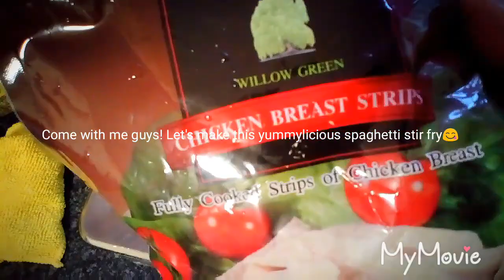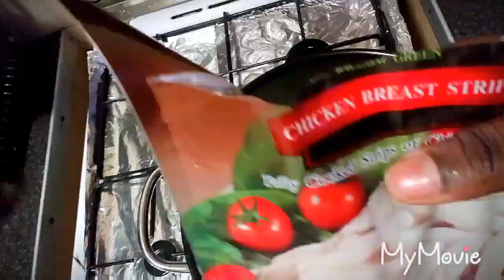You need to try this guys! It's YUMM!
Nigerian food